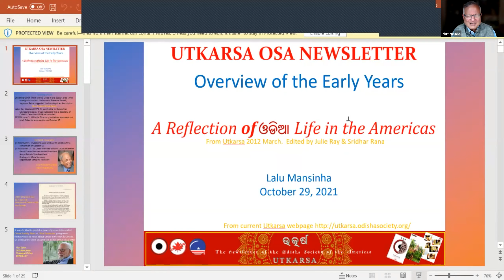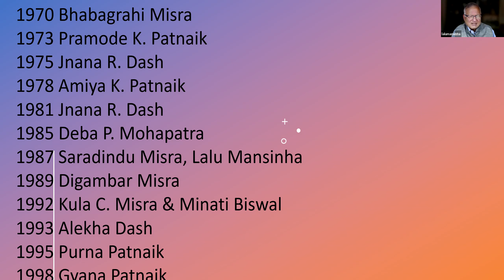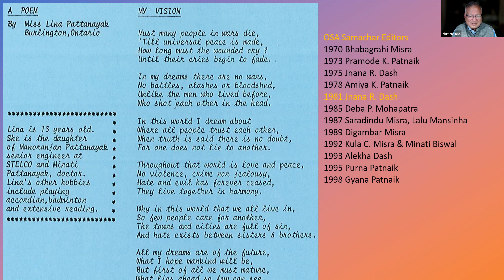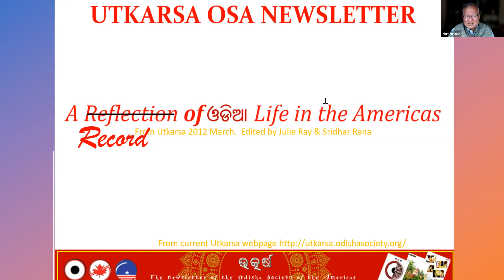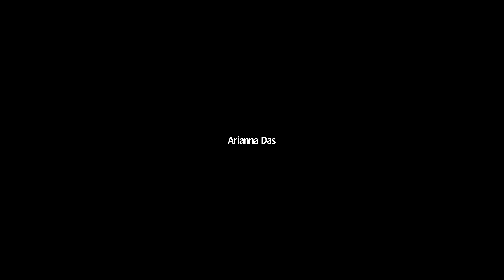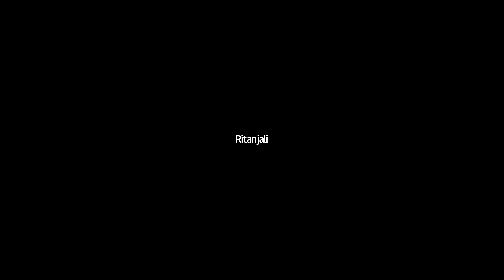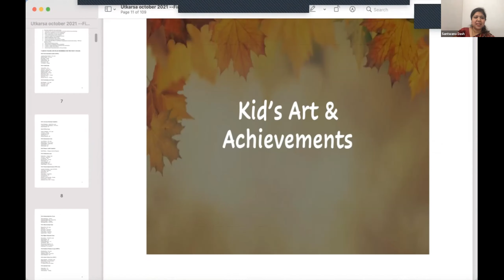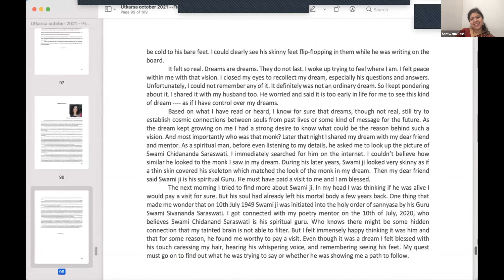Utkarsa - our OSA newsletter : Fall 2021 issue inauguration event by the new OSA Publication Team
The Fall 2021 issue of Utkarsa, the newsletter of OSA was inaugurated on Friday, OCT. 29 at 7 P.M. Central time.

Senior member of OSA community, Sri Lalu Manasinha was the chief guest
and speaker of the evening. OSA President Gyana Patnaik and the present Executive team joined the new OSA Publication team led by Mrs Kanak Hota to organized this event.
Utkarsa is OSA's own newsletter. It captures the spirit of our community,
keeps generations of Odias in North America connected and showcases our creative minds. Thanks for joining and watching!